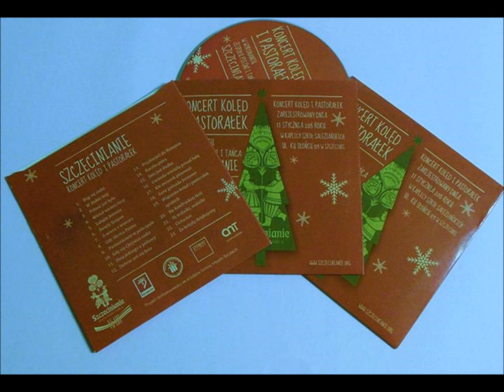Północ już była.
Zespół Pieśni i Tańca Szczecinianie, z Koncertu Kolęd i Pastorałek.